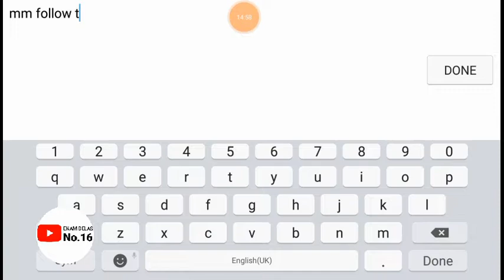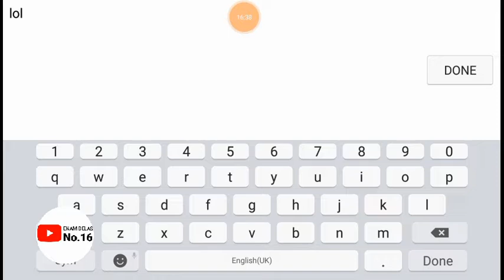URANUS : Lets ROCK!!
Noob GAME play , what importand is TEAM WORK